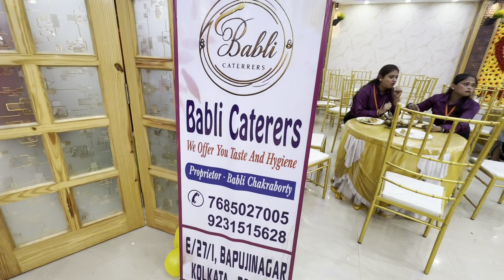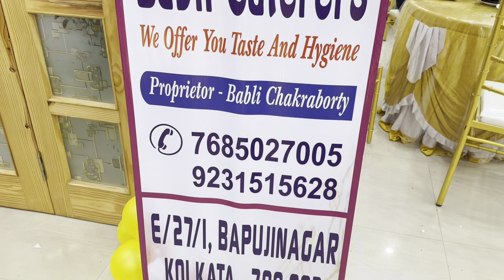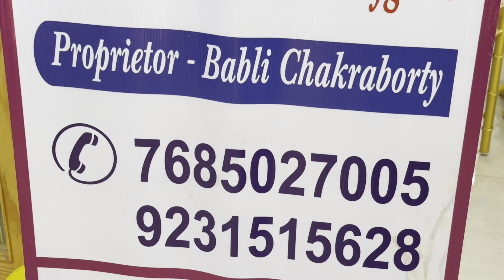Golla's Annaprashan Part-1 || London,England ,bengalivlog || Kolkata Series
Informations:👉

1) Babli Caterers:👉

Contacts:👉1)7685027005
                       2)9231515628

আজকে আবার একটা নতুন Video দিলাম ||

সবাই দেখবেন এবং জানাবেন আপনাদের কেমন লাগলো ||